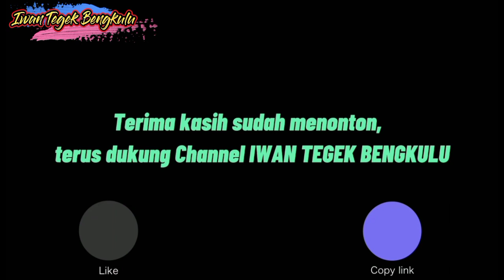MANCING IKAN NILA dan Mancing Ikan Wader Umpan Jitu Roti Klik Spot Tersembunyi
Mancing kali ini saya mancing ikan nila dan mancing ikan wader di Spot tersembunyi, teknik mancing ikan nila dan mancing ikan wader yang saya gunakan dengan joran tegek, ikan nila ini sering disebut juga sebagai ikan talapia, sering juga orang banyak salah mengartikan ikan nila dan ikan mujair.

CAMKOHA

Waasalamuaikum Wr. Wb